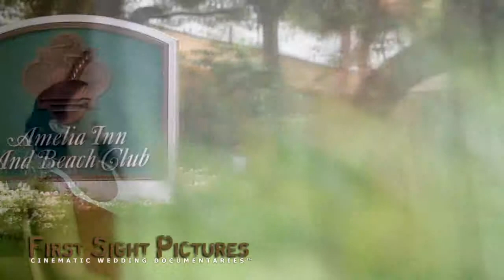Amelia Island Wedding Video Trailer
Amelia Island Wedding videographer